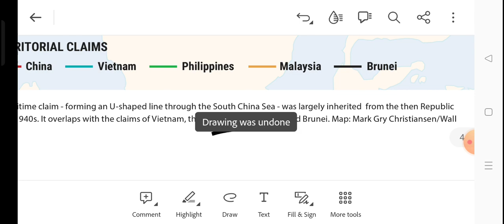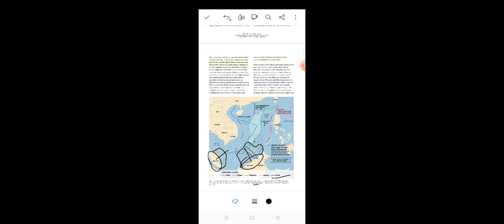china - southchinasea - 9 dash line.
follow for ugc net and upsc
and phd

and for live classes - teachmint-

contact-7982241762 (WB) for online Classes.